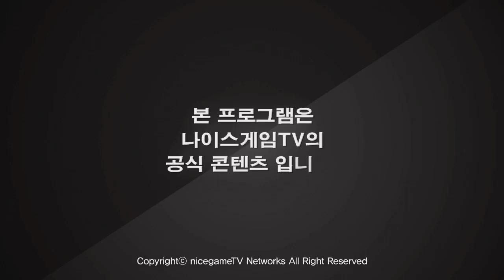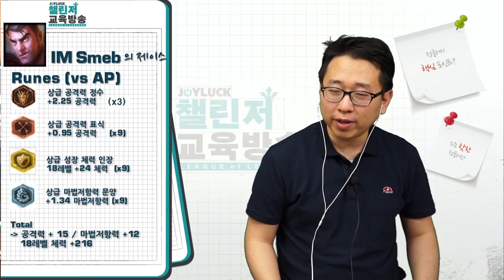[JoyLuck] 챌린저 강좌 - IM Smeb (탑 제이스) #3-1